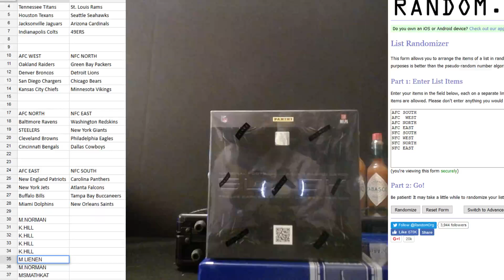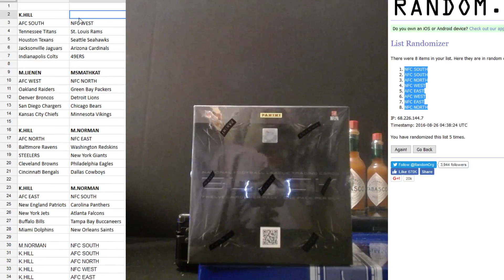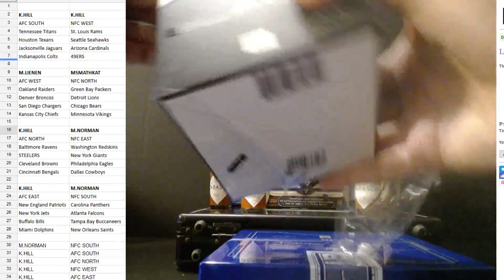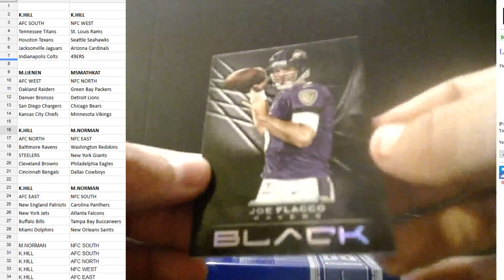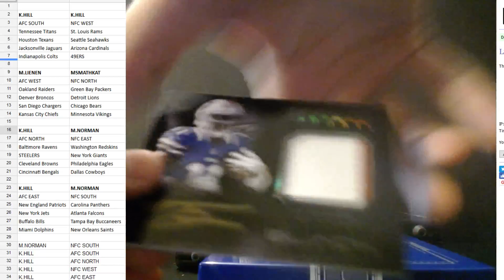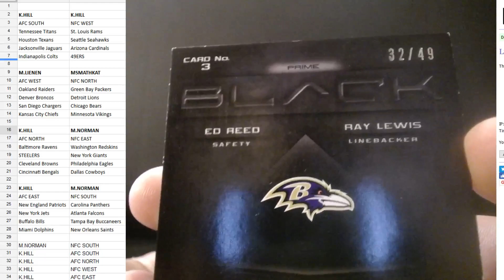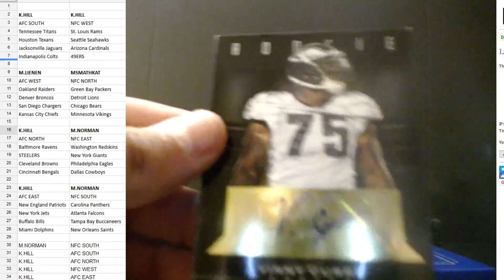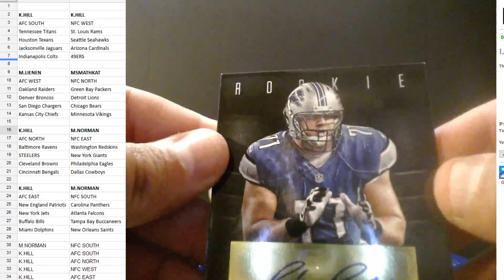cajunbreakers 2012 black divisional box 8/25/2016